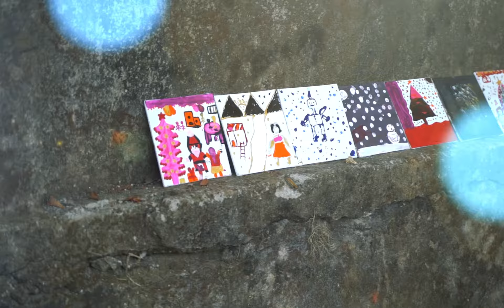CHRISTMAS WITH BMW NAVNIT MOTORS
This year, Christmas was indeed merry! Here's a glimpse of event where we joined hands with Magic Bus to help underprivileged children. Watching those wide smiles at the end was really worth it.